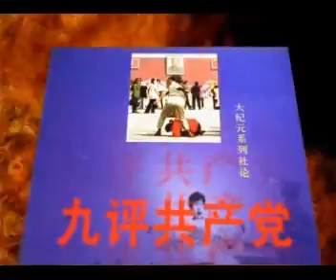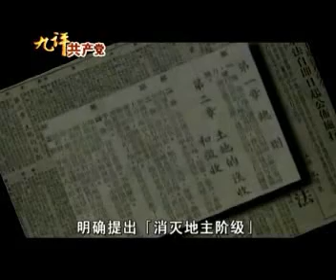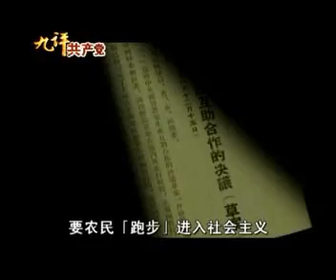【九评之三】评中国共产党的暴政(1/8)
〈共产党宣言〉曾这样宣布： 1848年，「一个幽灵，共产主义的幽灵，在欧洲游荡。」值此中共变局烽烟四起之际，一向以正义清流之声自许的全球《大纪元》报系特别发表九篇社论──《九评共产党》，深入分析共产党此一杀人无数的外来幽灵，期望世人认清其邪恶暴力本质，放弃对其所有幻想，拒绝仇恨斗争，重建尊重人性和自然和谐的中华文明！

评一：评共产党是什么；评二：评中国共产党是怎样起家的；评三：评中国共产党的暴政；评四：评共产党是反宇宙的力量；评五：评江泽民与中共相互利用迫害法轮功；评六：评中国共产党破坏民族文化；评七：评中国共产党的杀人历史；评八：评中国共产党的邪教本质；评九：评中国共产党的流氓本性。

这是一本正在全面瓦解中国共产党的书，在中国大陆像一股洪流飞速流传。

◎ 大纪元系列社论《九评共产党》：【九评之三】评中国共产党的暴政